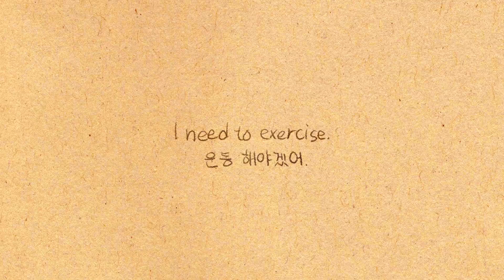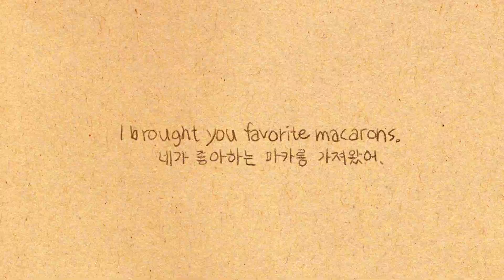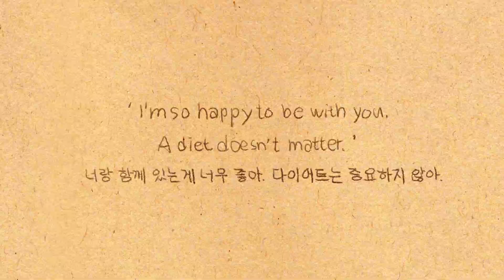EP21 함께 조깅을 해요 (Jogging together) - 자꾸 생각나고 보고 싶고 그래 (Can’t help falling in love)